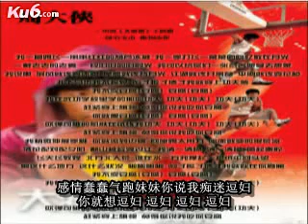周大侠 超强音译